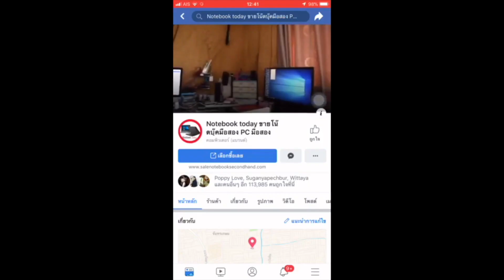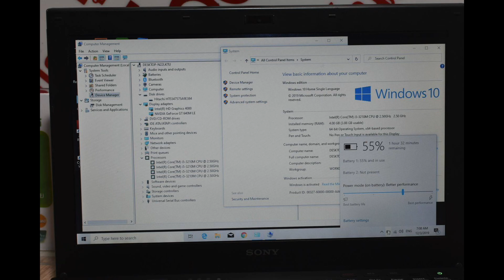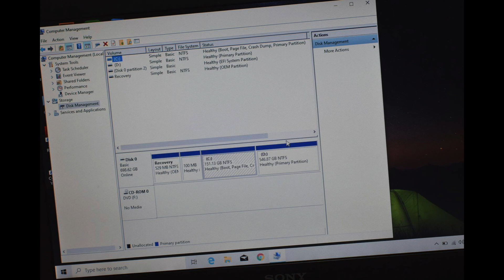โน๊ตบุ๊คมือสอง Sony vaio svs13125chb core i5 NVDIA GT640M คีบอดไฟ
ขายถูก notebook แบรนคุณภาพ sony vaio svs13125chb สภาพดีบางๆ cpu top Intel Core i5-3210M (2.50 GHz, 3 MB L3 Cache, up to 3.10 GHz) ram DDR3 4GB.hdd 500 GB.DVD RW ระบบดูดแบบ car หน้าจอ 13.3นิ้ว HD จอสวย มีคีบอรดไฟเรืองแสง การดจอแยก2ตัวมีสวิทสลับการ์ดจอได้ NVIDIA GeForce GT 640M LE (1 GB GDDR3)+ intel HD4000 น้ำหนัก 2กก แบตเตอรี่ 2+ช USB 3.0x2 wifi webcam ทำงานด้วย windows 10แท้ รีโคฟเวอรี่เป็นการตั้งค่าจากโรงงานได้เป็นวินโดใหม่เลย ของใหม่ 33000 ขอปล่อย 7900 คุ้มมากหายากครับน่าเป็นเจ้าของมากครับเล่นเกมหรืองานกราฟฟิก CS6 เรนเดอร์งานได้มี 2 การ์ดจอสามาร์สลับการทำงานหนักๆพวกเกมส์หรือกราฟฟิค หรือเบาๆแบบ youtube facebook ได้ เพื่อให้เหมาะสมกับการทำงานเครื่องเดิมทำงานปรกติ พร้อมใช้เลยครับไม่ต้องทำอะไรเพิ่มแถมประกันจากทางร้านอีก 1 เดือน มีกระเป๋าสายชาร์จให้ครบ SONY VAIO S SVS13125CHB CPU Intel Core i5-3210M (2.50 GHz, 3 MB L3 Cache, up to 3.10 GHz) GPU NVIDIA GeForce GT 640M LE (1 GB GDDR3) Display Size 13.3 inch WXGA (1366x768) LED Memory Memory Size 4 GB DDR3 Memory Slot N/A Storage Hard Disk Drive 500 GB 5400 RPM Solid State Drive No M.2 Slot Ports and Connectivity USB 2.0 1 Ports USB 3.0 Type-A 2 Ports USB 3.0 Type-C No USB 3.1 Type-A 1 Ports USB 3.1 Type-C No HDMI Yes Display port No D-Sub/VGA Yes Thunderbolt No Wireless LAN 802.11 b/g/n Ethernet LAN Yes Bluetooth No SIM(4G,LTE) No Features OS Bundle Windows 8 Single Language (64 Bit) Web Camera HD Webcam Optical Drive DVD Writer (Dual Layer Support) Fingerprint No Body Material N/A Body Color Black Weight 1.72 kg Battery Type Up to 5.5 hours Keyboard Type Backlit N/A Numpad N/A Warranty 1 Y. Insurance No เช็คราคาสินค้ามือหนึ่งได้ที่ ไลน์แอด เพิ่มเพื่อนได้เลย ID- @notebooktoday คลิกเพื่อ CR Cord แอ๊ดเลยจ้า ปกติ 8,900.00 บาท ลดเหลือ 7,921.00

2ติดต่อได้เลยครับ